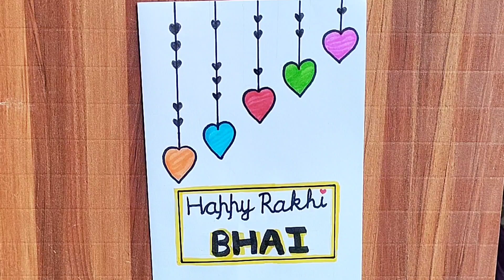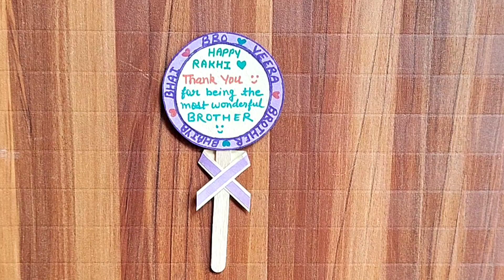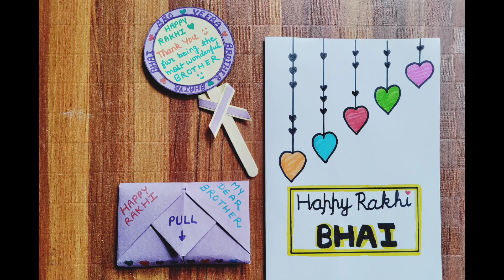3 Amezing 😍 card idea 👌 for brother ❤️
😍👌 How to make Attractive Rakshabandhan Card

how to make rakshabandhan card
easy card Idea for rakshabandhan
easy card for brother
what is the full form of brother
rakshabandhan card Idea
rakshabandhan special card
rakshabandhan card kaise banaye
rakshabandhan card simple
rakshabandhan card diy
rakshabandhan card with paper
rakshabandhan envelope
rakhi envelope
rakhi diy
how to make envelope
rakhi Card
rakhi Card easy
rakshabandhan card easy
rakshabandhan special gift
gift for rakshabandhan
card idea for rakshabandhan
easy
card
card diy
card ideas
card idea simple
card idea for brother
full for of brother
message for brother
quotes for brother
quotes for rakhi
Quotes for rakshabandhan
rakshabandhan special quotes
quotes
NGdrawings